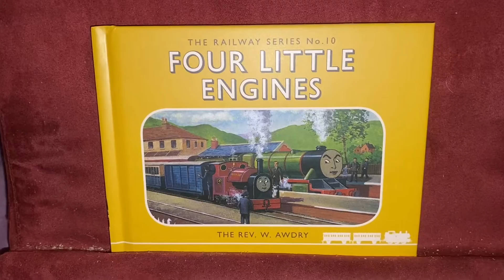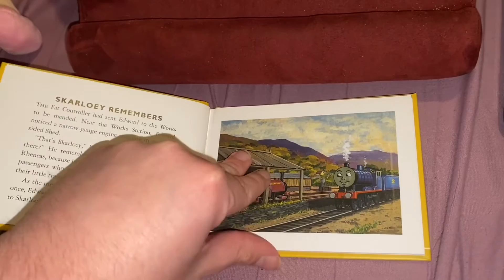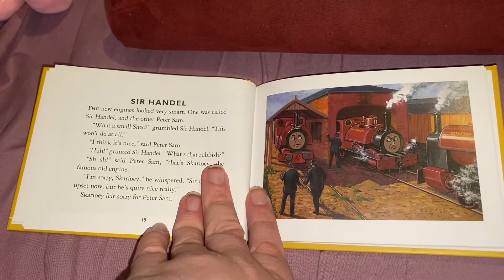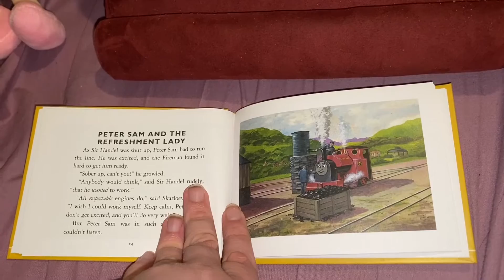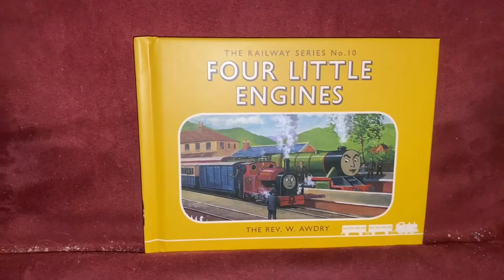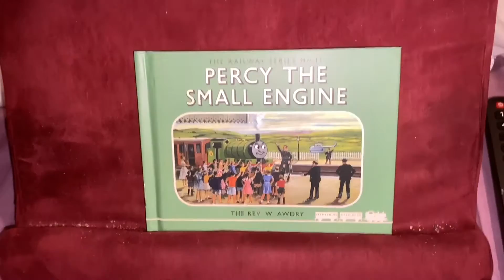Septhomber S02 E10: Four Little Engines review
Septhomber: Series 2, Episode 10: I review the 10th book of The Railway Series by the Reverend Wilbert Awdry